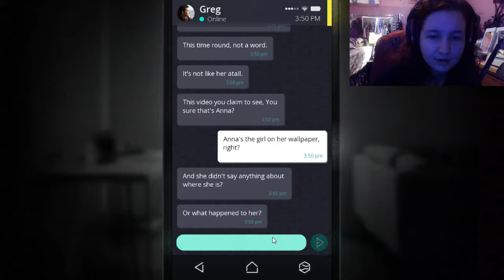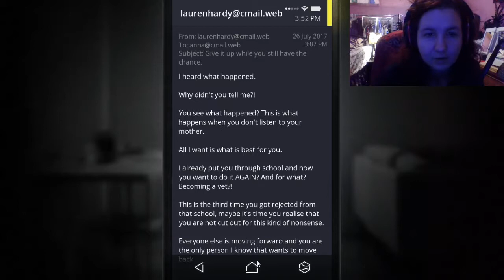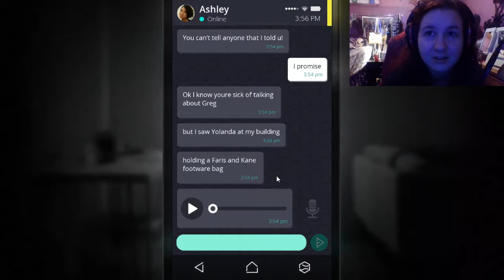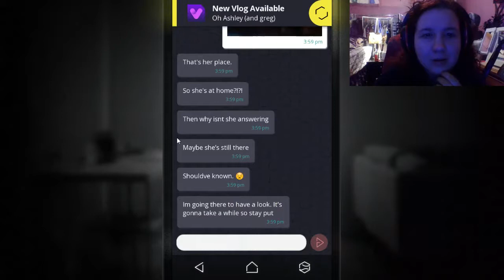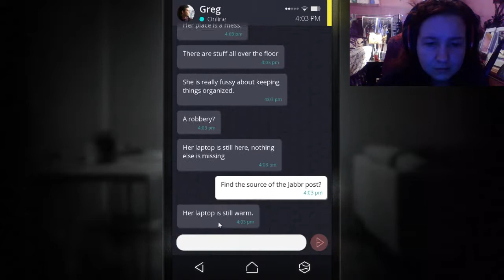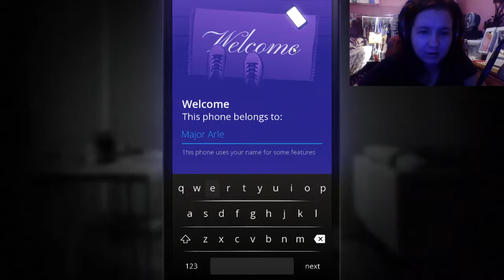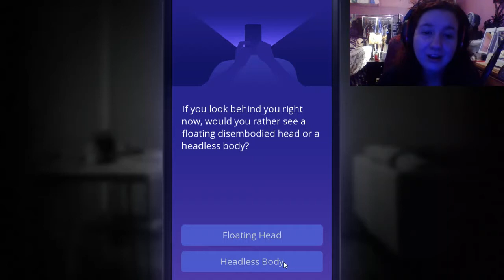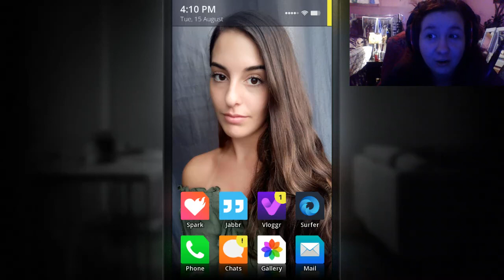SIMULACRA | Part 2 | CAN I TOUCH YOUR HAIR?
Things just keep getting weirder.